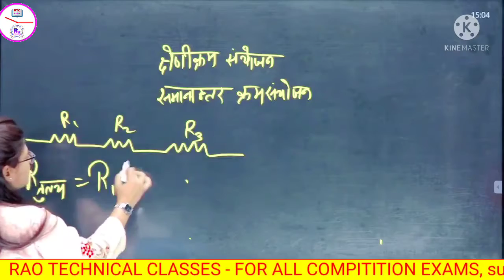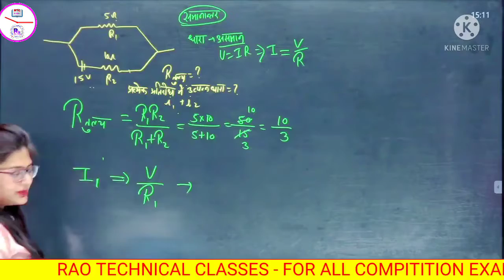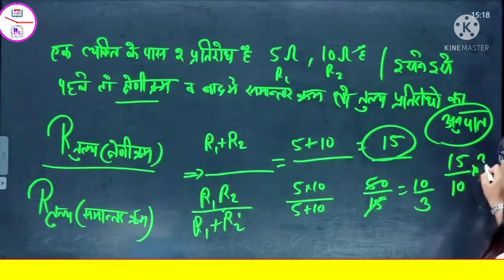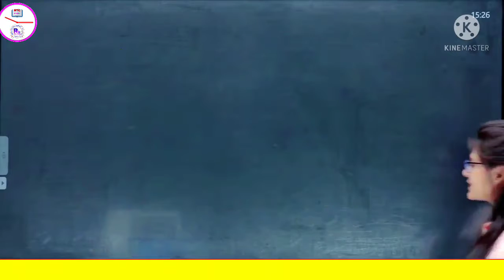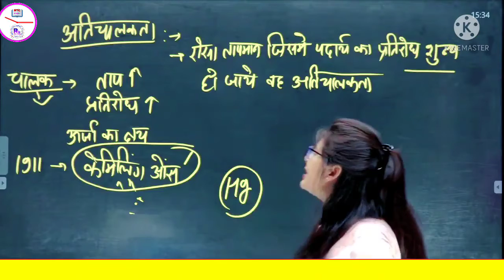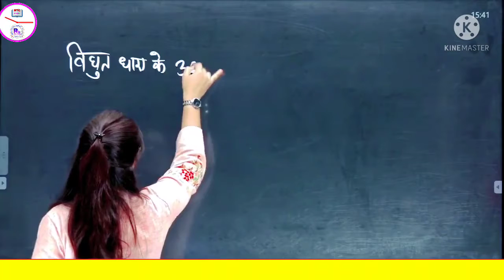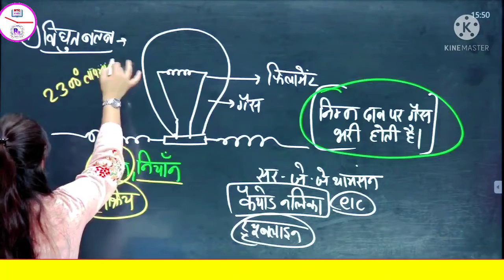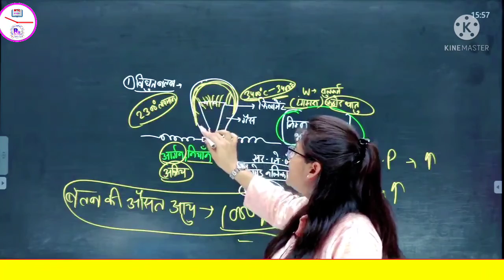Electric current // General Science/ Utkarsh/ wifistudy/ by Prakash sir yatendra sir neeraj maam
Electric current
General Science
RAO TECHNICAL CLASSES
Utkarsh
 wifistudy
 by Prakash sir
 yatendra sir
 neeraj maam